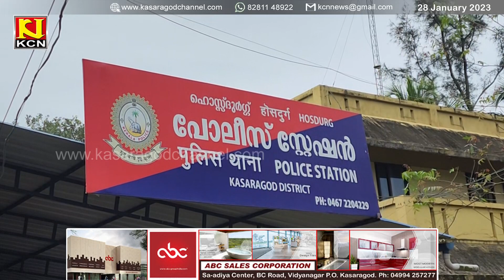KCN Kannada News 28 January 2023